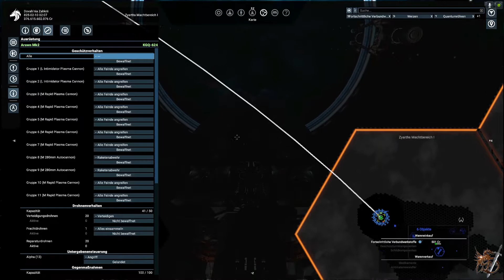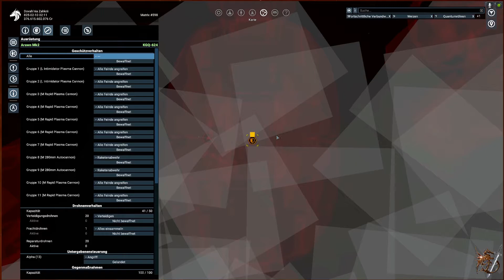X4: Foundations: #4 - Den Xenon wird der Arsch versohlt [Deutsch/German]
Titel: X4: Foundations
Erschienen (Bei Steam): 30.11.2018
Entwickler: Egosoft
Publisher: Egosoft

Weltraum Wirtschafts Simulator im bereits fünften? Teil. Nach X3 kam X: Rebirth und nun X4. Ihr Seid ein Zahnrad im Grossen Getriebe der Galaxie und habt zu beginn nichts, ausser einem kleinen Schiffchen. Je nach Spielstart, variiert das Schiff und euer Bar Vermögen. Anschliessend baut ihr euch ein gewaltiges Imperium auf mit grossen Flotten an Raumschiffen verschiedenster grössen und Raumstationen. Ob ihr euch als Händler verdingt, als Erkunder der Glaxie oder ein kriegerisches Imperium gründet welches alle anderen Fraktion mit Gewalt unterdrückt, ist euch überlassen. In X4 könnt ihr auch selbst alle Schiffe fliegen die es gibt. Angefangen vom kleinen popel Fighter, bis hin zum grossen Träger Schlachtschiff. Oder doch lieber das Mittelding den Zerstörer? Ihr habt die freie Wahl ;) Hinzu kommt die Mod Community welche sich die Mühe macht, liebgewonnene Schiffe aus vorherigen Teilen (Namentlich X: Rebirth) zurück zu bringen.

Mitwirkende: Dovahzahkrii
Produktion: Dovahzahkrii
Schnitt: Dovahzahkrii
Aufnahmeprogramm: NVIDIA Shadowplay
Bearbeitungsprogramm: MAGIX Video Deluxe Premium